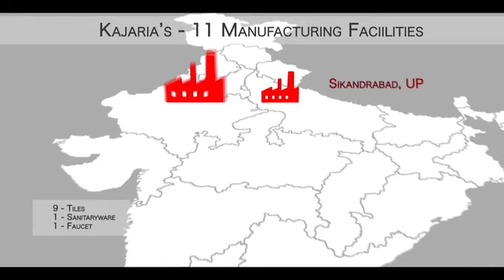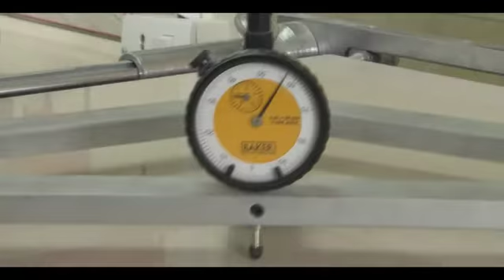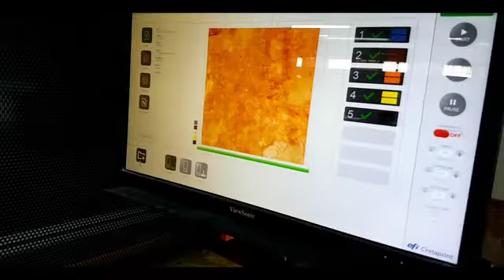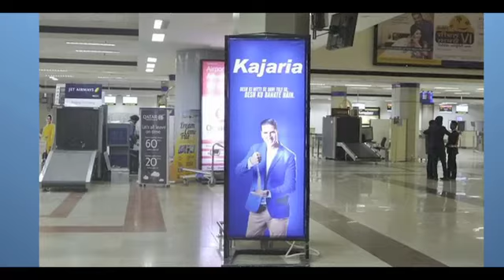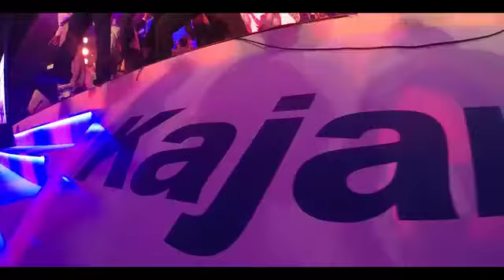KAJARIA CORPORATE 2017MAY16 mov iPod & iPhone